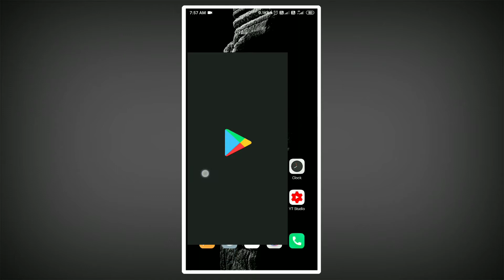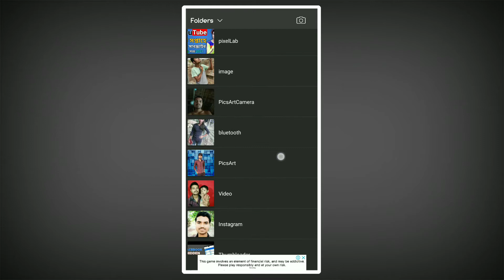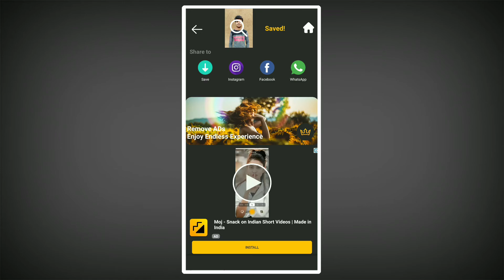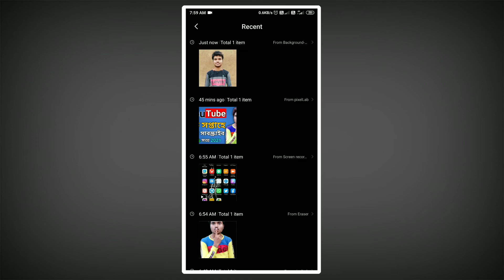1 click photo background change bangla || ফটো ব্যাকগ্রাউন্ড চেঞ্জ | ultra quick photo editing part 1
1 click photo background changer app bangla || ফটো ব্যাকগ্রাউন্ড চেঞ্জ || ultra quick photo editing part 1

Kivabe 1 click a photo background change korben seta Ami apnader ai video te bolbo photo editing best apps ki setai bolbo AkDom sohoj kivabe change korbe

হ্যালো বন্ধুরা আজ আমি আপনাদের এই ভিডিও তে বলবো কিভাবে 1 ক্লিক ফটো ব্যাকগ্রাউন্ড পরিবর্তন করবে এবং ফটো ব্যাকগ্রাউন্ড চেঞ্জ করার সেরা অ্যাপ্লিকেশন কি

Hello
i am Ashesh Welcome to your my youtube channel ultra quick
                         ⏪ Social media⏪

🗣️আমার সাতে কথা বলার জন্য  ইনস্টাগ্রাম এবং টুইটার ও ফেসবুক এ follow করতে পারেন ধন্যবাদ🎤